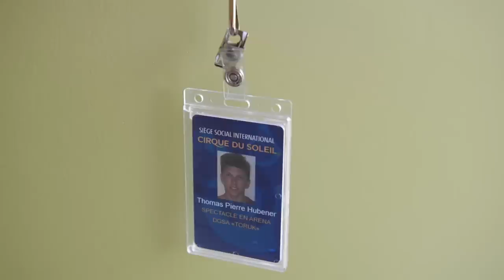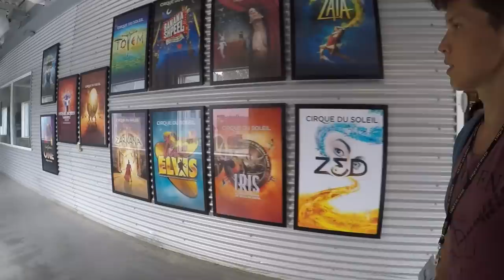TORUK – The First Flight | UBNR a day during creation | Cirque du Soleil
"UBNR : AT THE HEART OF TORUK is a web series that lets you see the creative process of building a show through the eyes of one of its artists. In this episode, we follow Thomas Hubener, a.k.a. UBNR, during a typical day of training.

UBNR: au cœur de Toruk est une série web qui vous permet de vivre le processus de création d'un spectacle à travers les yeux et les activités parfois singulière d'un artiste du spectacle. Dans cet épisode, nous vivons une journée typique d'entrainement de Thomas Hubener, alias UBNR.

TORUK – The First Flight, inspired by James Cameron’s AVATAR, a live experience by Cirque du Soleil, envisions a world beyond imagination set thousands of years before the events depicted in the film. The word Toruk, in the Na’vi language, refers to the great leonopteryx, the mighty red and orange predator that rules the Pandoran sky. Central in Na’vi lore and culture, this fascinating creature is crucial to the Na’vi clans’ sense of destiny and interconnectedness – and is about to be ridden for the very first time by a Na’vi.

Des milliers d’années avant l’intrigue du film AVATAR de James Cameron dont il est inspiré, TORUK – Le premier envol, le spectacle du Cirque du Soleil, évoque un monde qui dépasse l’imagination. Le spectacle tire son nom du grand leonopteryx – toruk, en langue Na’vi –, ce redoutable prédateur rouge et jaune qui règne dans le ciel de Pandora. Figure prédominante des légendes et de la culture Na’vi, cette fascinante créature, qu’un Na’vi chevauchera pour la toute première fois, joue un rôle déterminant dans la destinée des clans Na’vi et dans leur sentiment profond d’interconnexion.